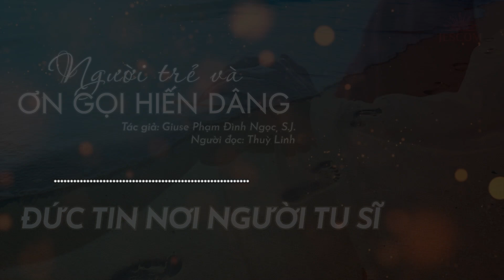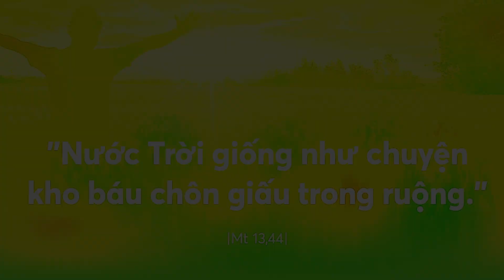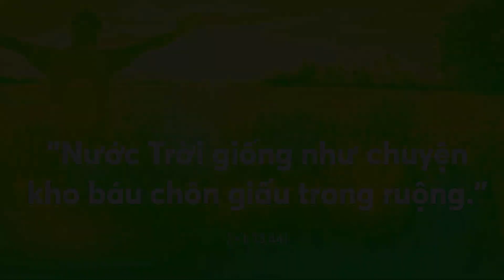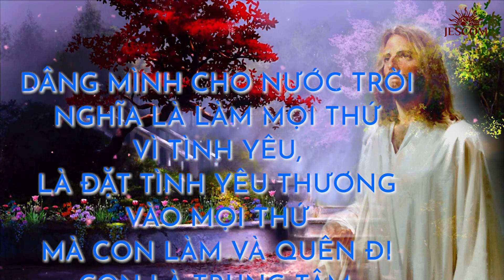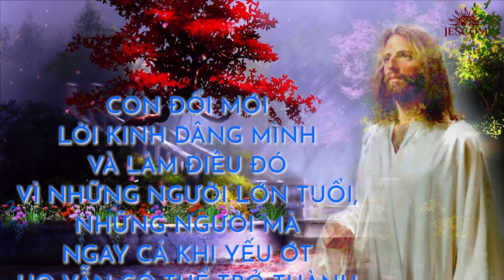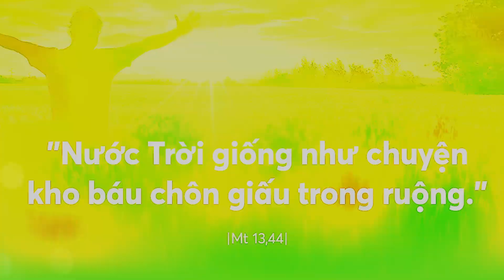ÊPHATA ƠN GỌI: ĐỨC TIN NƠI NGƯỜI TU SĨ